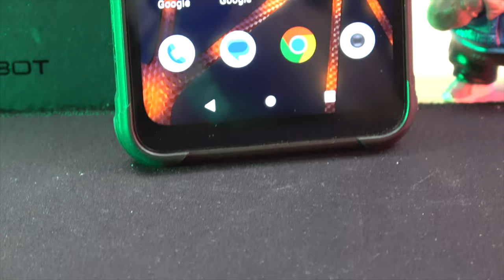Découverte Rapide du Cubot KingKong Power : Le Smartphone Résistant par Excellence !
Nous vous présentons le Cubot KingKong Power, un smartphone robuste offrant de solides performances à un prix abordable. Pour une revue plus détaillée, rendez-vous sur notre chaîne YouTube, GLG reviews.

By GLG